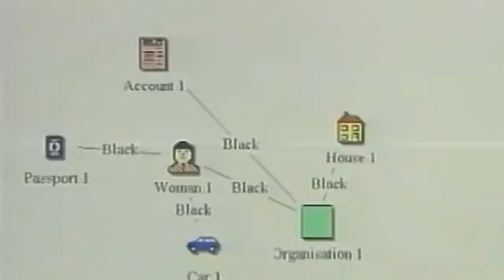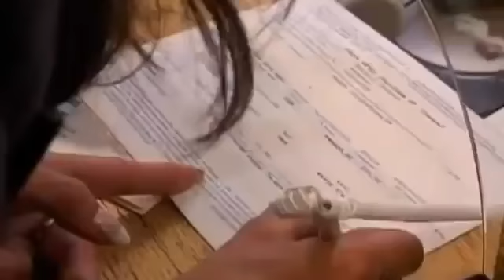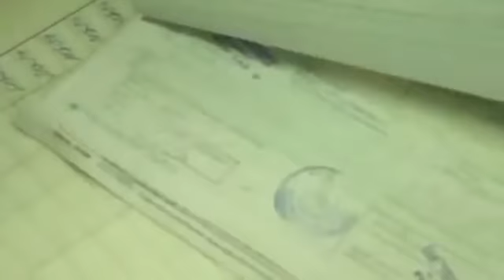Kako se obogatio Marko Milosevic ?